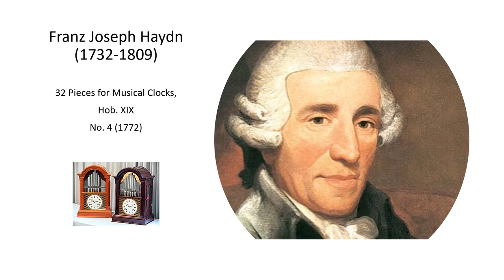Franz Joseph Haydn Musical Clock No. 4 in C